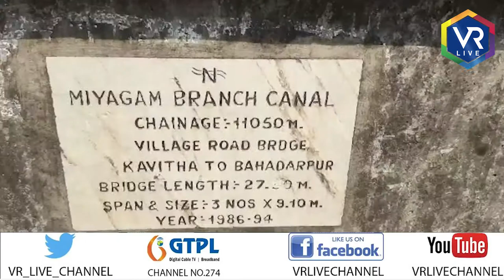News | કરજન બ્રાન્ચ કેનાલમા આજુબાજુ સ્લેબના મોટા પ્લાસ્ટર તૂટ્યા | VR LIVE